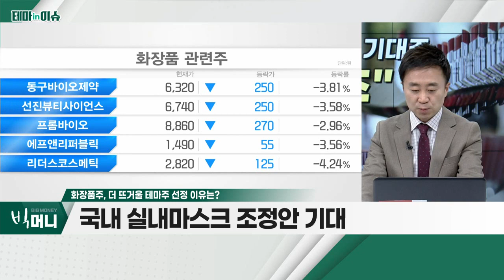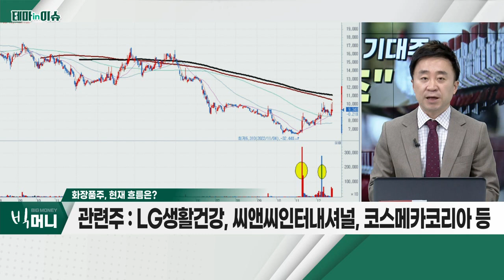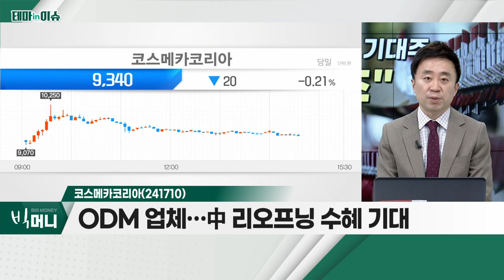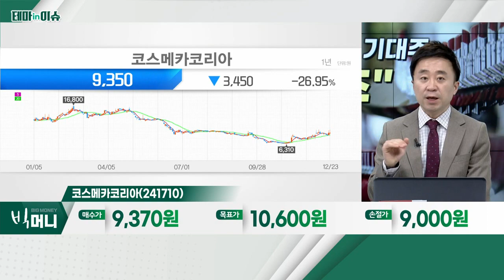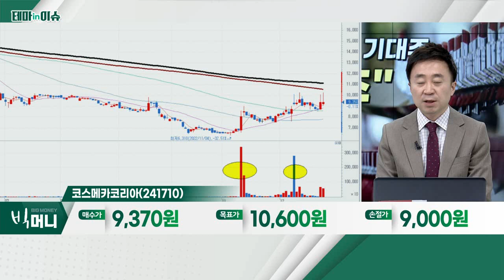코스메카코리아(241710)... 화장품주_테마IN이슈 (20221223)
- 中 방역 완화ㆍ리오프닝 기대 유지
- 10월 방한 외국인, 전년대비 415.2% 증가
- 국내 실내마스크 조정안 기대
- LG생활건강, 씨앤씨인터내셔널, 코스메카코리아 등

- ODM 업체… 中 리오프닝 수혜 기대
- 4분기 미국 매출액, 전년대비 24.3% 증가 전망
- 내년 기저효과 기대